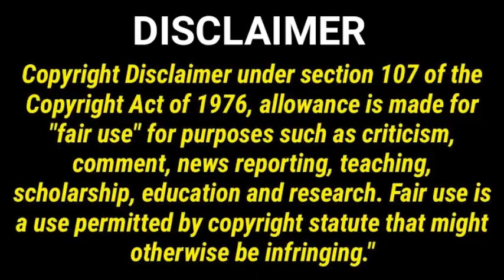భార్యతో క్యూట్ మూమెంట్స్ షేర్ చేసిన బుల్లితెర నటుడు కిరణ్ కాంత్ TV Actor Kiran Kanth With His Wife